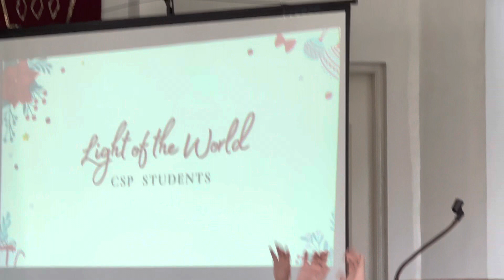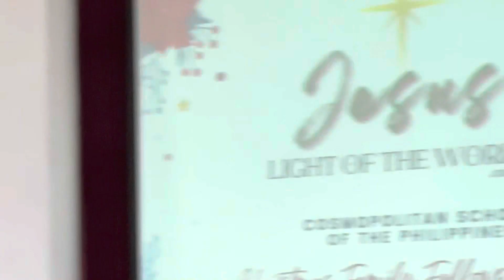Light of the World CSP Christmas Party